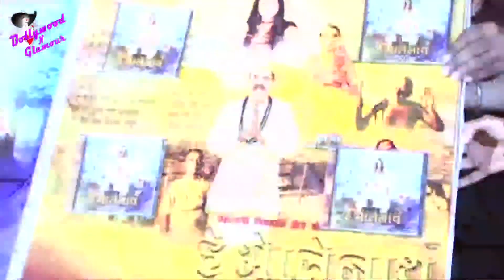Singers at audio launch of film 'Hey Bholenath'